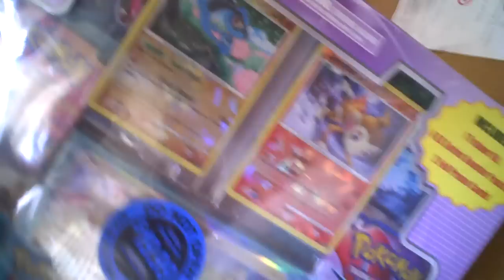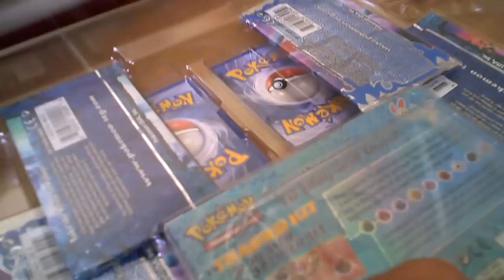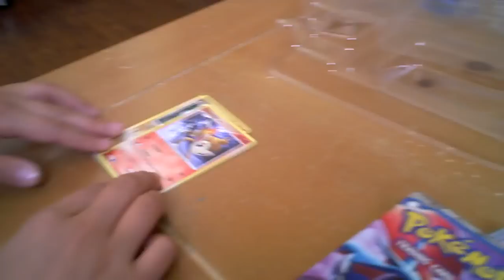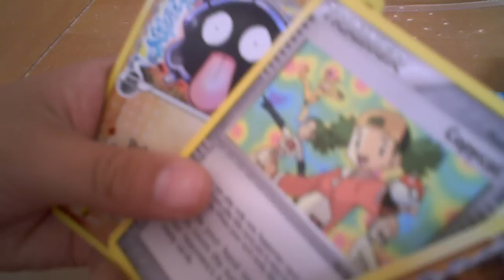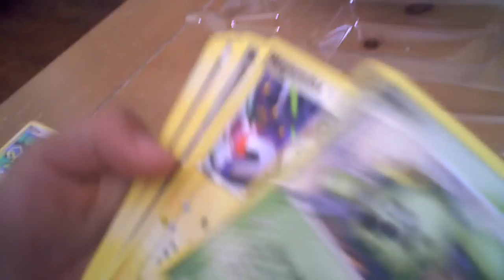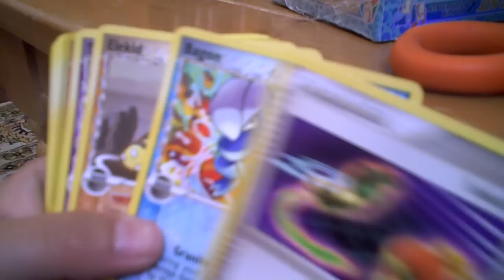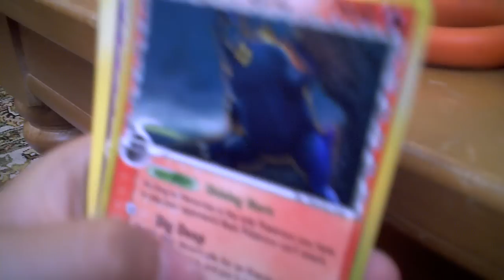pokemon cards unboxing part 1